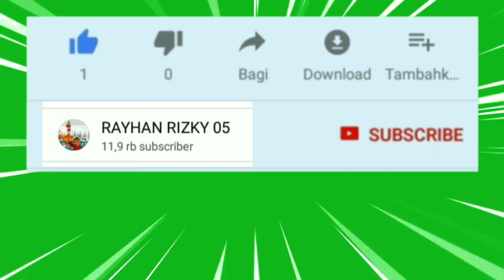Berenang di Water Park | RAYHAN RIZKY 05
Skip to My Lou Kids Song with Lyric